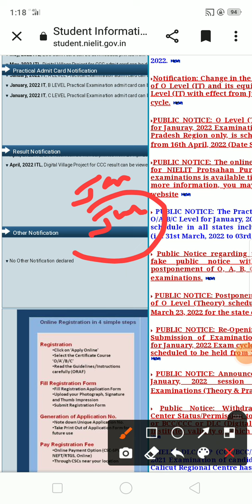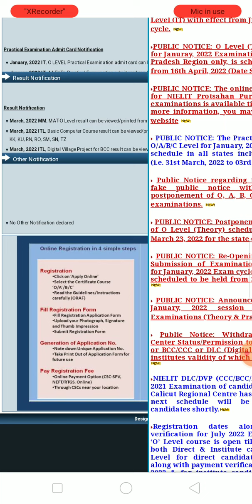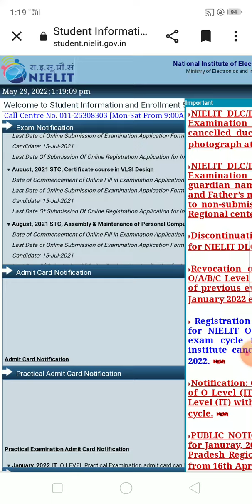O level Jan result 2022|O level result notice |O level result आएगा इस दिन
O level March/ April result 2022

O level Jan result 2022|O level result 2022 latest update|इस दिन आएगा रिजल्ट||

O Level July 2022 Exam Form । Jan 2022 Result । Examination Form July 2022 । Nielit Result Kab Aayega||